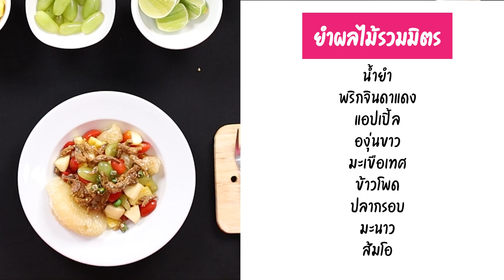ยำผลไม้รวมมิตร | ร้องรำทำกิน EP.11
Epนี้พบกับแขกรับเชิญสุดพิเศษ ดีเจหน่อง วิชัย ที่จะมาร่วมยำไปกับดีเจเต้ จะสนุกสุดมันขนาดไหน มาร่วมยำกัน คลิกดูเลย!!!